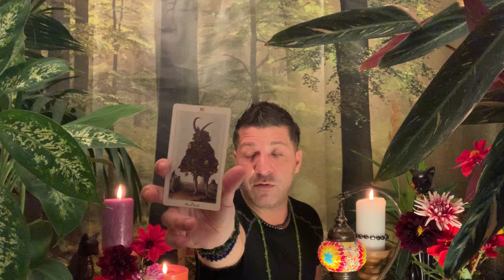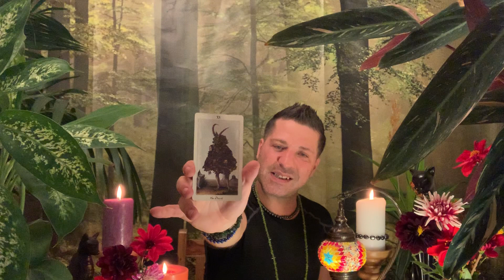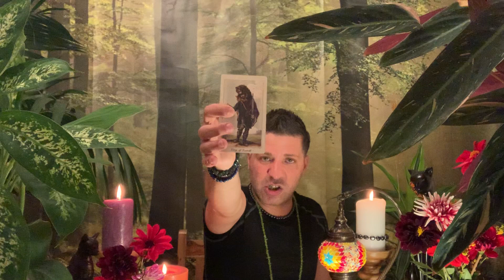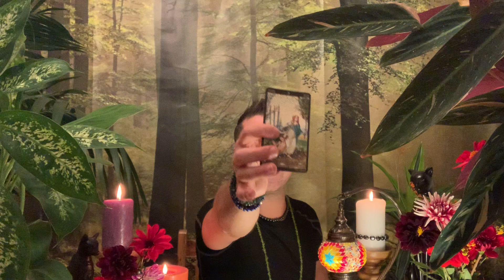LEO October 2019 - IMPORTANT DECISION | New Option | SIGNS & LOVE - Leo Horoscope Tarot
Horoscope, tarot reading for Leo, October 2019 by psychic, medium Sasha Bonasin. Career, health, relationships, love & finances. Life coaching & spiritual guidance.

This horoscope readings are for the Astrological sign Leo, Leo Ascendant & Leo Moon.